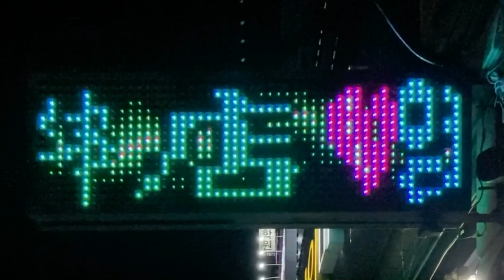お店の電光掲示板 韓国 일부 725 15번지 KR 인천광역시 부평구 부평동 창성프라자 1층 (37.4889160, 126.7237232)